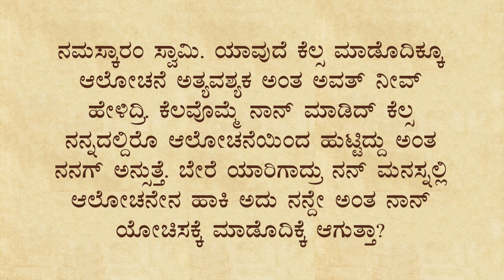ಬೇರೆಯವರು ನಿಮ್ಮ ಮನಸ್ಸನ್ನು ನಿಯಂತ್ರಿಸಬಹುದೇ - Can Someone Plant Thoughts in Your Mind? | SadhguruKannada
ಇಂಥದ್ದೊಂದು ಭಯ ಮತ್ತು ಕುತೂಹಲ ಅನೇಕರಲ್ಲಿ ಇರುತ್ತೆ. ಯಾರಾದರೂ ನಮ್ಮ ಮನಸ್ಸನ್ನು, ಅದರಲ್ಲಿ ಬರುವ ಆಲೋಚನೆಗಳನ್ನು ಕಂಟ್ರೋಲ್ ಮಾಡಲು ಸಾಧ್ಯವೇ?! ಮತ್ತೊಬ್ಬರ ಮನಸ್ಸನ್ನು ನಾವು ಕಂಟ್ರೋಲ್ ಮಾಡಬಹುದೇ? ಆ ಥರಹದ ಶಕ್ತಿ ಯಾರ ಬಳಿಯಾದರೂ ಇದೆಯೇ?! ಇದಕ್ಕೆ ’ವಾಮಮಾರ್ಗ’ಗಳೇನಾದರೂ ಉಂಟೇ? ಹಾಗೊಮ್ಮೆ ಇದ್ದರೆ ಅದೆಷ್ಟು ಅಪಾಯಕಾರಿ? ನಾವು ನಮ್ಮನ್ನು ಅದರಿಂದ ಕಾಪಾಡಿಕೊಳ್ಳುವುದು ಹೇಗೆ? ಯೋಗಿಕ ಕ್ರಿಯೆಗಳು ಈ ನಿಟ್ಟಿನಲ್ಲಿ ನಮಗೆ ಸಹಾಯ ಮಾಡಬಲ್ಲವೇ? ನಾವು ಇದರ ಬಗ್ಗೆ ಏನು ಮಾಡಬಹುದು?